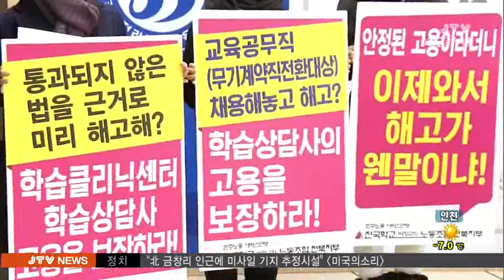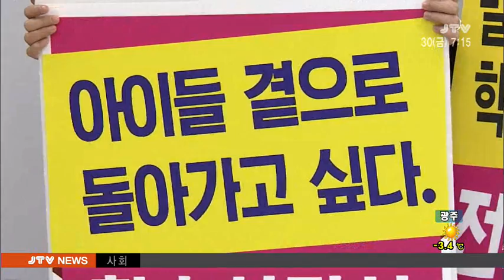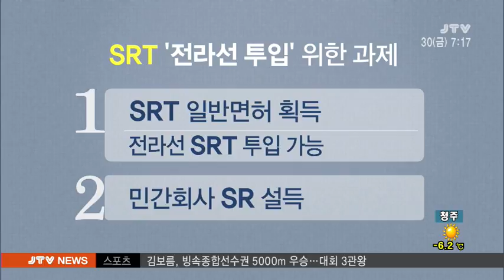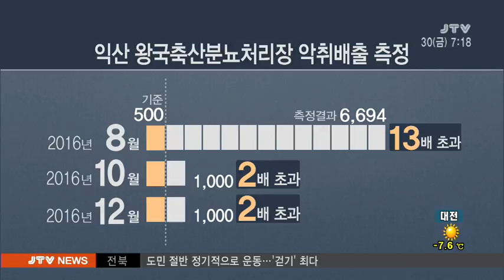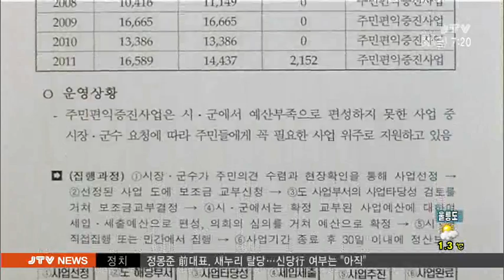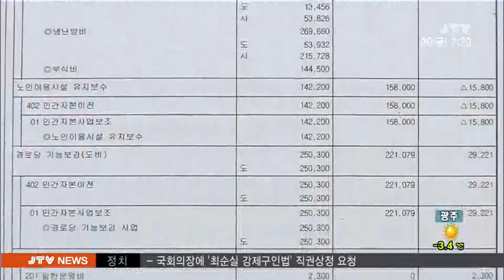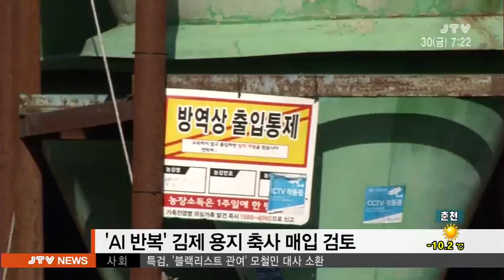[JTV 아침뉴스] 2016.12.30(금)